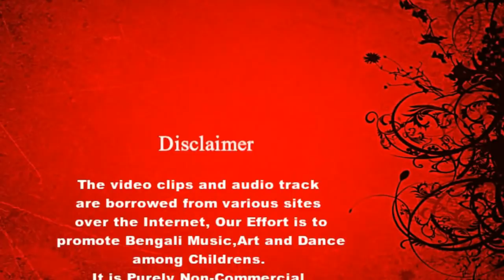Hey Nuton - Ritu Ranga [ 2015 ]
RITU-RANGA [ 2015 ]
By Rabindra Nath Tagore : Seasons Galore.
First time this Event was performed in Jabalpur by 50 upcoming Dancers trained and Choreographed by Mr. Sameer Mondal..of Kolkata. SBBLA Jabalpur again giving platform to the Students by Organising this Dance Workshop.
We thank to Google and YouTube for providing such huge stuffs of Musical Database for the New Generation to learn and Perform..
The Title theme Audio script was taken from YOUTUBE we thank to the Original Narrator for his wonderful work...We thank the Original Music Maker and Copyright Owner for making these songs available to the world so that Upcoming student can learn from here.
Also we would like to mention here that we do not produce these events for monetary Gains.
This is to promote Bengali Culture and Music among the Bengali Society.
If any is unhappy with our work please do comment or Give us likes and views and Bless the Rising Stars of Jabalpur.
Choreography : Mr. Sameer Mandal [ Kolkata ]
Additional Script by : Smt. Sumita Dutta
Female Voice : Smt. Keya Sengupta
Graphics,Audio and Video Editing : Atindra Saha
Shared for Public Interest and Dedicated to all the Performers and Participants.
Thanks to SBBLA For Giving such nice platform to perform .